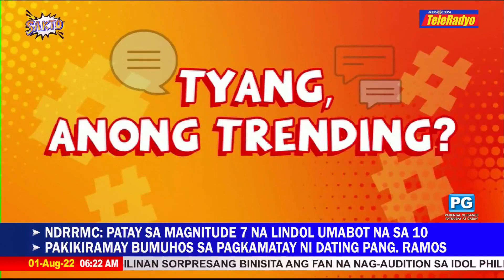New set of queens kinoronahan sa Binibining Pilipinas 2022 | Sakto (1 Aug 2022)